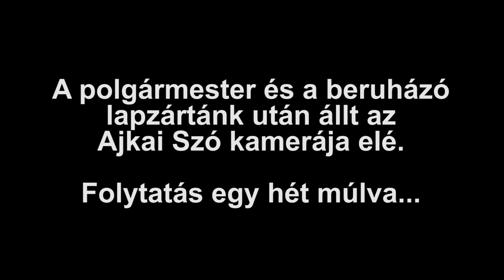Napelemparkok létesítése Tapolcán, erősödő társadalmi ellenállással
- Kik azok a „tapolcaiak”? – tette fel a kérdést egy tapolcai ismerősöm, mikor a létesítendő napelemparkokkal szemben formálódó lakossági ellenállás részleteiről kérdeztem. S valóban, számtalanszor előjön a kérdés: mennyiségi, vagy minőségi kategória egy-egy, valamilyen közösséget érintő döntés meghozatala. A „többség” nyilvánvalóan a „kisebbségek” által elé tárt információk alapján hozza meg személyes döntését, azaz ilyen, vagy olyan alapon meggyőzhető. Egy biztos: nincs rosszabb megoldás, mint szőnyeg alá söpörni a problémákat és „erőből” határozni.
Ajkán 2019. augusztus 21. óta termel áramot egy 4,6 MW-os naperőmű, minden probléma nélkül. Sőt: mint azt a létesítő cég vezetői elmondták az októberi átadási ünnepségen, nemhogy a város vezetői támogatták a beruházást, de az érintett ingatlantulajdonosok sem akadályozták az erőművet a 20/120 kV-os hálózathoz vezető nyomvonalak kiépítésében. Schwartz Béla polgármester örömét fejezte ki, hogy a biomassza- és gázerőmű mellett már megújuló energiával termelő egység is állít elő áramot a településen és arra biztatta a beruházókat, hogy akár szélerőmű telepítésében is gondolkodhatnának, mert az még éppen nincs Ajkán. Az erőművek létesítése pedig nagy segítséget jelent a tájsebek begyógyításában, amiből a város környékén van elegendő a rekultiválandó meddőhányók és zagytározók formájában.
Ezzel szemben Tapolcán – amit a naperőmű telepítők az elmúlt években kipécéztek maguknak – a meglévő kisebb teljesítményűek mellett, most már igazi gigaberuházásnak számító, 3 darab, egyenként 49,9 MW teljesítményű napelempark előkészületei folynak. Ez már a helyiek egy részének körében is kezdi kiverni a biztosítékot és nem kis kutatómunkával egész listát állítottak össze a várható hátrányokból, hangsúlyozva, hogy alapvetően napelempártiak, támogatják a megújuló erőművek létesítését – de ésszel.
Fontos tudni, hogy a tervezett létesítmény(ek) már 250 hektár (2,5 millió négyzetméter) területet hasítanának ki az egyébként kies Tapolcai-medencéből, amelyre a környező tanúhegyekről, például a 385 méter magas Halápról, ahonnan Tapolcára is remek kilátás nyílik.
Az ellenérvek felsorolása sem rövid. Ezek közül az első a várható mikroklíma változás, azaz a lokális hőemelkedés, amit nem csak a közelben élő tapolcaiak, de a környező vizek és más természeti képződmények is „megéreznének”. Az ellenzők furcsállják, hogy a beruházók nem 150, hanem 3x49,9 megawatt teljesítményű erőműről beszélnek, gyanítva, hogy ez a környezetvédelmi előírások kijátszását célozza. Érdeklődéssel várják egy beígért, a hatásvizsgálatot segítő „szimulációs” erőmű telepítését, mert ennek mikéntjét el sem tudják képzelni. Ugyancsak kételkednek abban, hogy pontosak a várható iparűzési adóbevételre vonatkozó számítások, pláne, hogy a kormánynak egyetlen tollvonás kell csak ahhoz, hogy ezeket a bevételeket („kiemelt állami beruházás”) elvegye a várostól. Túlzónak ítélik a létrehozandó „új” munkahelyek számát is, tekintve, hogy manapság a karbantartó, takarító, növényzet irtó – feladatokat leginkább „alvállalkozók alvállalkozói” szokták elvégezni.
Az sem valószínű, hogy a napelempark létesítése után Tapolcán olcsóbb lehet majd a villamos áram hiszen ez nem így működik.
Azt is sérelmezik még a létesítmény ellenzői, hogy miközben a lakosságnak nem teszik lehetővé, hogy a napelemekkel megtermelt áram feleslegét visszatáplálják a hálózatba, más magáncégek ezt nagy mennyiségben, gond nélkül megtehetik.
Ésszerű felvetésnek tűnik a természetvédők részéről, hogy a „leburkolt” területeket el fogják hagyni a ragadozó- és bogárevő madarak, s így elszaporodhatnak a környéken a rágcsálók, a rovarok, amelyek előbb utóbb a városba is utat találnak majd maguknak.
Kevésbé nyomós oknak látszik, de említésre méltó, hogy a naperőmű létesítéssel, aminek helyszíne a Zalahaláp felé (a várostól északra) eső „haraszt”, Tapolca saját maga elé gördítene akadályt a terjeszkedés elé, ugyanis legutóbbi információink szerint mostanában nem nő, éppenséggel csökken a város lakossága. Megint csak más kérdés a tervezett, a belváros forgalmát csökkenteni hivatott északi elkerülő út megépítése, ami így ugyancsak átkerül az álmok világába.
Egyik friss ötlet a beruházást a jelenlegi formájában ellenzők részéről egy pertársaság alakítása, amelyik a helyben lakók érdekeit képviselné, és például az ingatlanjaik elértéktelenedéséért kérnének kompenzációt. Egy ilyen per bizonytalan kimenetellel, akár évekig is elhúzódhatna, kérdés, menyire tudna ezzel kalkulálni a beruházó?
Tehát újólag fel kell tennünk a kérdést: kik azok a tapolcaiak? Kiknek az akarata fog érvényesülni a megoldás során? Lesz-e kompromisszum? Lesz-e erőmű?
Lapzártánk után tudtunk találkozót szervezni a polgármesterrel és a beruházóval. Előzetesen csak annyit, hogy a beruházások ellenzőinek több érve csuklóból megcáfolható. Következő lapszámunkban az önkormányzat véleményét közöljük. A beruházó későbbre ígért tájékoztatást.